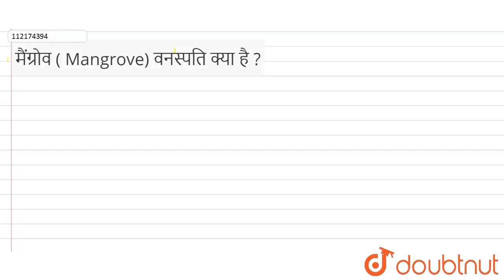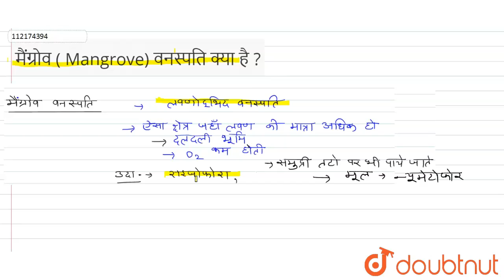मैंग्रोव ( Mangrove) वनस्पति क्या है ? | 12 | जीव एव समष्टियाँ | BIOLOGY | PRABODH PUBLICATION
मैंग्रोव ( Mangrove) वनस्पति क्या है ?
Class: 12
Subject: BIOLOGY
Chapter: जीव एव समष्टियाँ
Board:Madhya Pradesh Board

👉 Have Any Query? Ask Us.